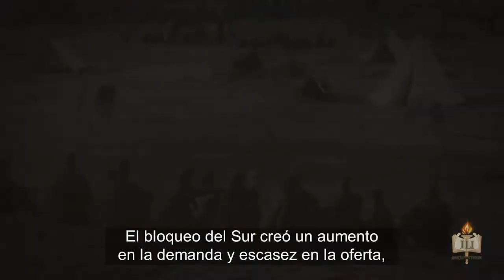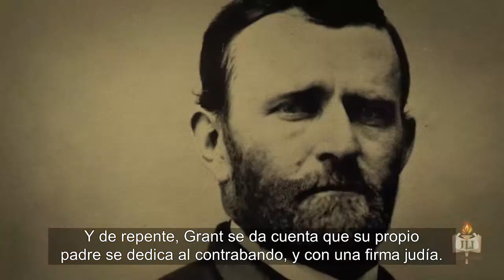TBAJ L4 Video Spanish Subs